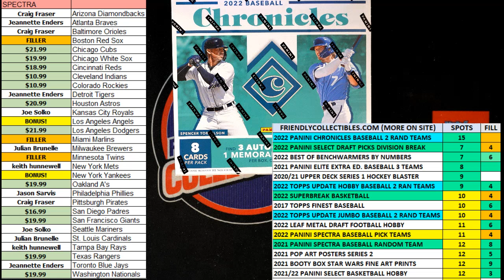2022 Panini Chronicles Baseball Hobby FILL ID 22CHRONBB104